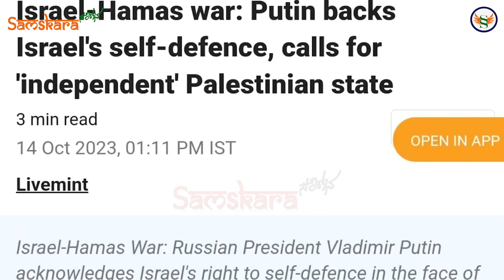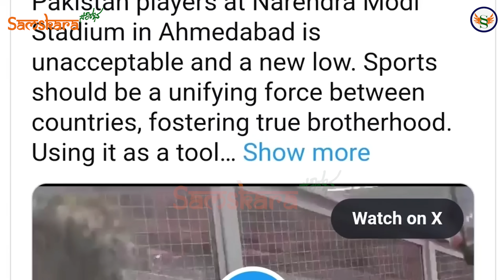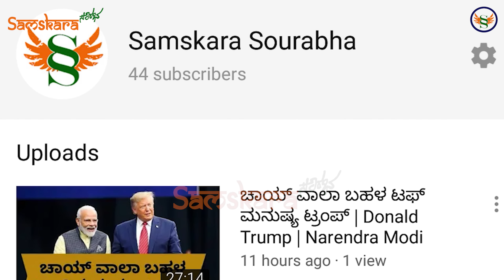ಇಸ್ರೇಲ್ ಪರ ಯುಟರ್ನ್ ಹೊಡೆದ ಪುತಿನ್ ! ಇಸ್ರೇಲ್ ವಿರುದ್ಧ ಸೌದಿಯಲ್ಲಿ 57 ಮುಸ್ಲಿಂ ರಾಷ್ಟ್ರಗಳ ತುರ್ತು ಸಭೆ !